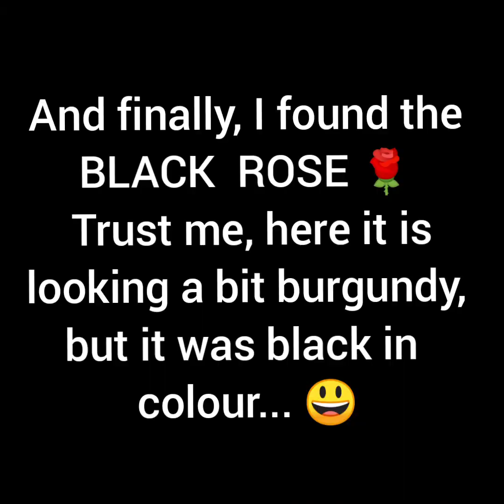Rock Garden 2021 || In love with nature || Peaceful water sound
Beautiful as well as original water sound video of the "Rock Garden", Darjeeling...🏔

A bright day with huge greenery...🍃🌷🍃

Found the black rose 🌹beside the waterfall... Happy Me...!! 😃

Enjoy the video & keep smiling...💖💖